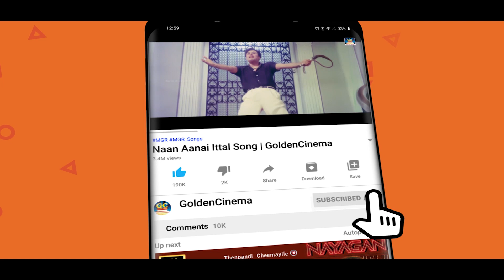நெஞ்சம் கலங்கி கேட்கும் குடும்ப சோக பாடல்கள் | 60s Family Soga Padalgal | Mgr Sad Songs | HD